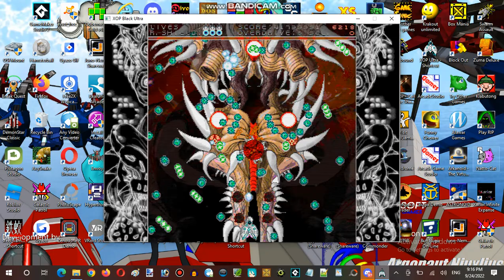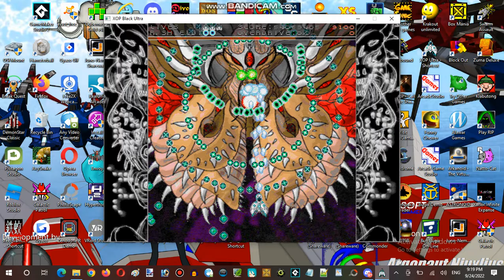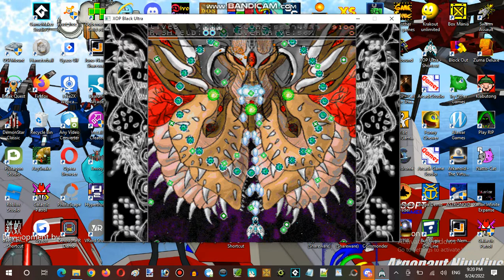Saturday Anime Night Time Streaming Hour at Terminal Internet Reality Establishment 08 Part 07